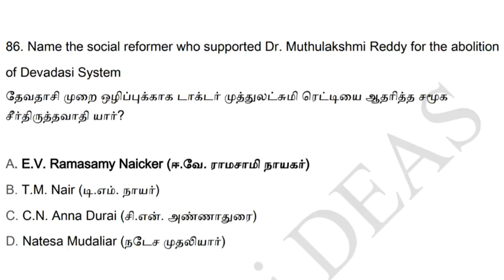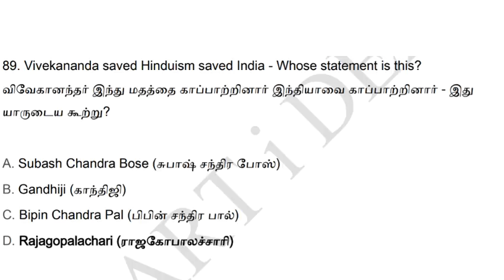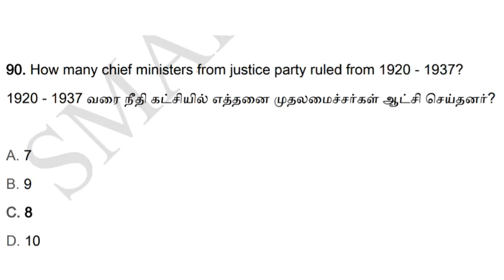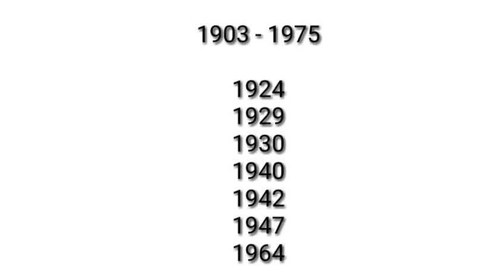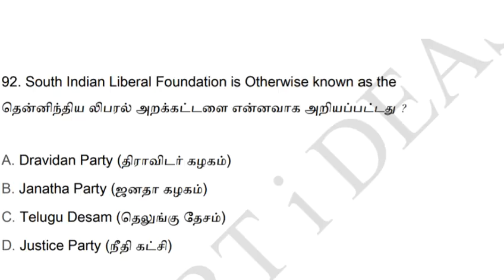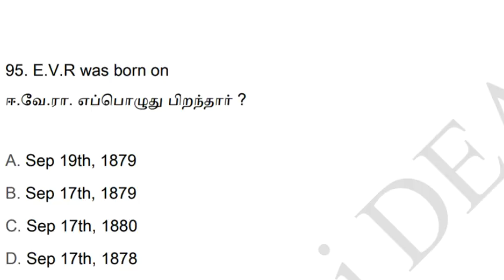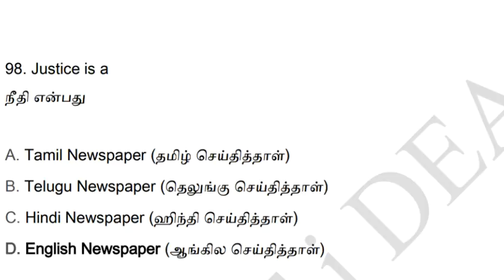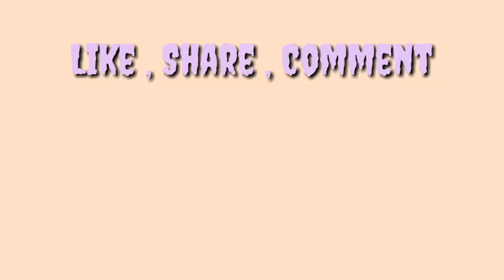History Questions Discussions | Part 2 | Smart Ideas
History Questions pdf

Join Telegram to get daily discussion